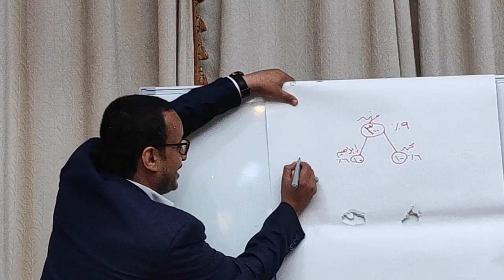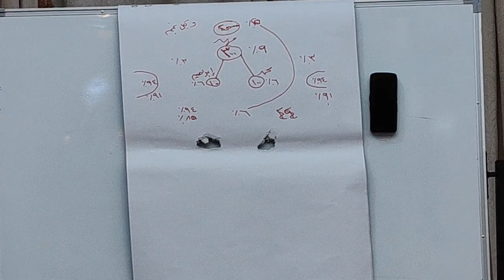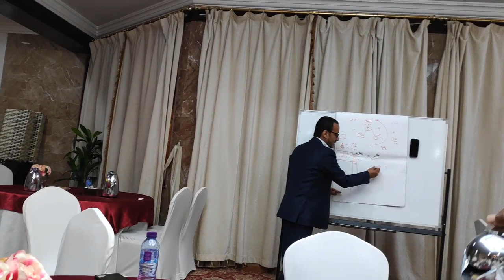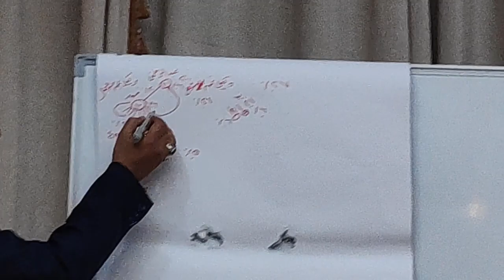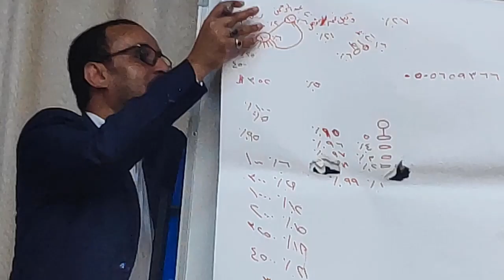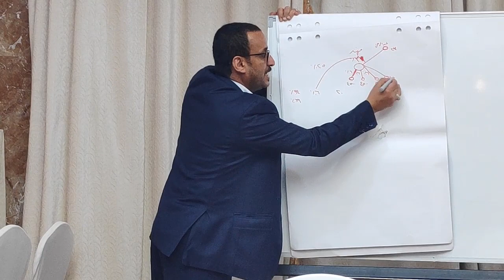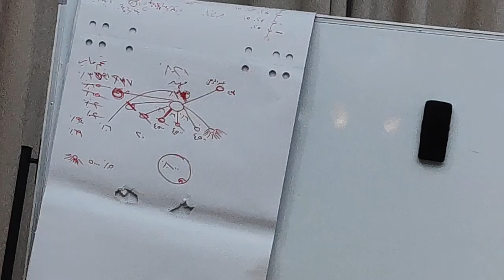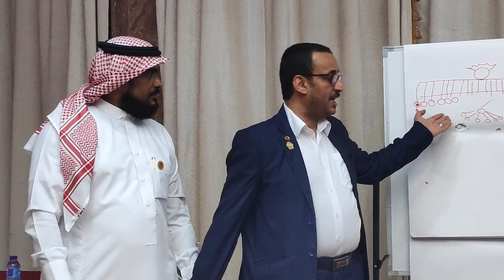اعادة فهم الخطة الدكسنية بنكهة فؤاد العسكري ج3 والختام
هنا يطلق فؤاد العسكري المفاجاه الكبري التي لم يتوقعها احد علي الاطلاق خصوصا من تابع الجزء الاول والثاني تتابعا حتي وصل الي هذا الجزء الاخير هي فعلا من العيار الثقيل واختار فؤاد ان يطلقها في نهاية حديثة حتي يكون هناك تسلسل في الفكر والمنطق معا لن اعلق علي ماجاء في هذة التحفة الدكسنية الثلاثية التي صاغها لنا الاستاذ الخلوق فؤاد العسكري في اكثر من ثلاث ساعات بدون كلل او ملل او تعب حقيقة الكل يحسد دي اكس ان بوجود هذة الكوكبة من المدربين المتالقين كل يوم مع دي اكس ان لا اقول الا جزاك اللة كل الخير واسعدك اللة في الدارين ووالديك وكل احبابك حول هذا الكون الصغير المسمي دي اكس ان اراكم قريبا كالعادة علي القمه مكانكم الطبيعي